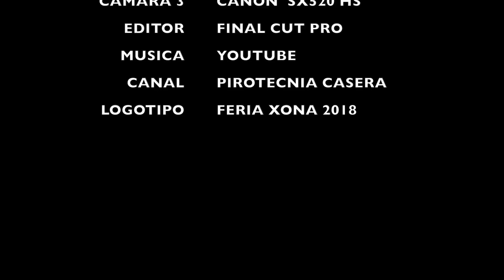ESTO ES XONA 2018 (QUEMA DE TORITOS PIROTECNICOS) MEXICO